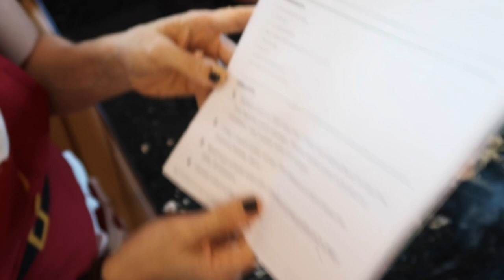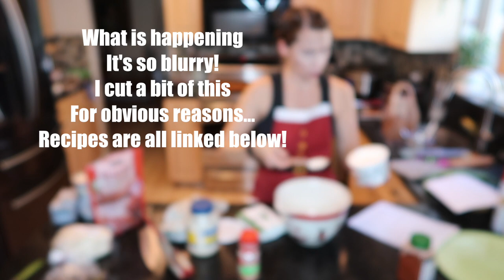Holiday Cook With Me 2020! 9 Delicious Appetizers To Shove In Your Mouth! YUM!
Hey party people!  Thanks so much for hanging out with me while I share this new holiday cook with me 2020!  I share with you 9 Christmas / Holiday Appetizer recipes that are delicious and easy! I hope you try them out anytime you're in need of a little snack!!

Best,
  Kim!